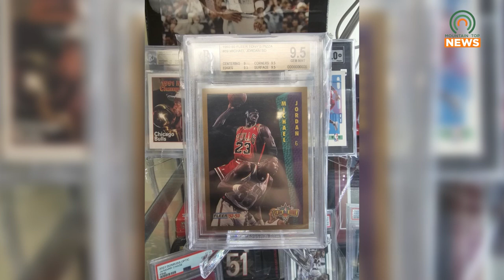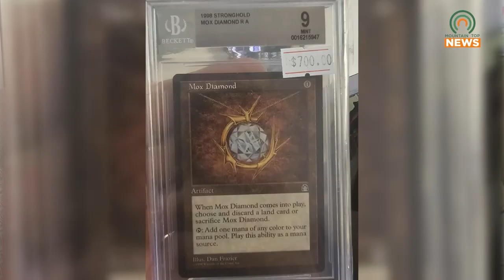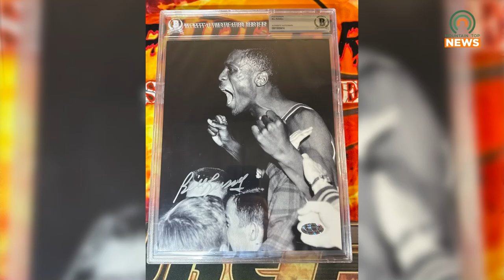Country Boys Card and Trade Show is Coming to Pikeville on Saturday, November 9, 2024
The Country Boys Card and Trade Show will be at the Appalachian Wireless Arena on Saturday, November 9, 2024.